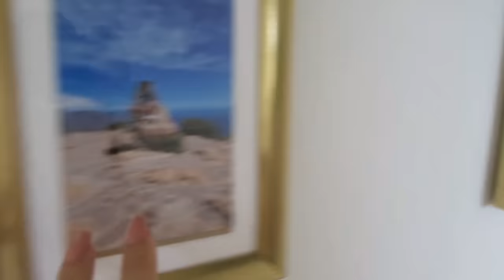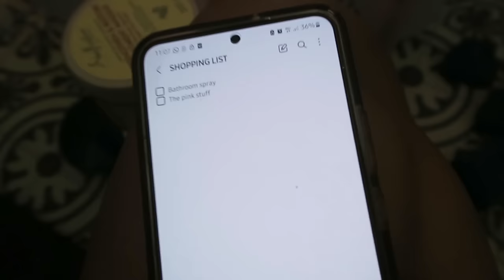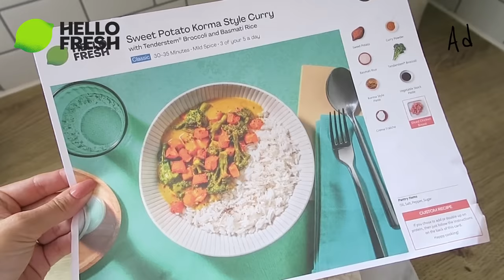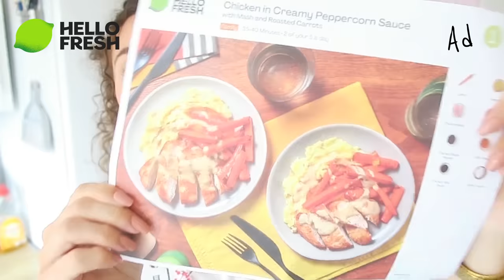Prep to fit a baby in a 1 bedroom flat! Declutter, clean & organise. myorganisedbubble AD